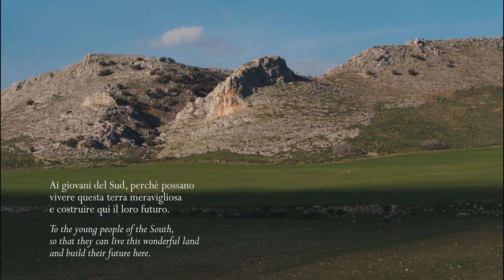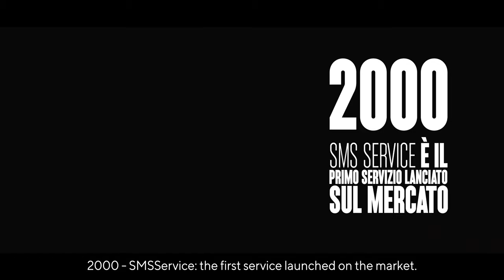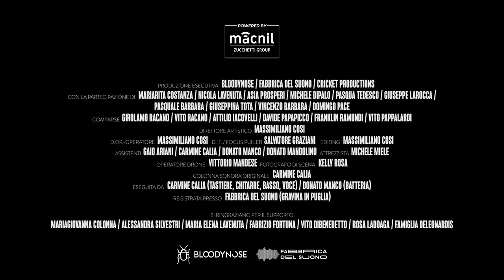MACNIL'S STORY - NULLA È IMPOSSIBILE! - CORPORATE FILM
“Nulla è impossibile!” è stato per quasi 20 anni il motto che ha accompagnato Mariarita Costanza (MAC) e Nicola Lavenuta (NIL), fondatori della Macnil, nella sfida di costruire un polo tecnologico all'avanguardia a Gravina in Puglia, nella cosiddetta "Murgia Valley", attraverso la realizzazione di una nuovissima e moderna sede aziendale che ospita al suo interno un'ampia sezione denominata “Vivaio Digitale”, un Innovation Lab nato per accogliere StartUp, Micro Imprese e PMI che potranno crescere e trasformarsi in aziende mature attraverso il know-how tecnologico e digitale, l’esperienza di mercato e il networking di Macnil. Macnil, azienda informatica del Gruppo Zucchetti e leader nel mercato automotive col brand GT Alarm, è diventato un modello di come fare impresa al Sud, una storia di successo industriale: lavora in Italia e all’Estero, gestendo 50.000 clienti privati e 5.000 aziende, con 15 distributori in tutta Europa.

Un ringraziamento a Bloodynose e alla Fabbrica del Suono